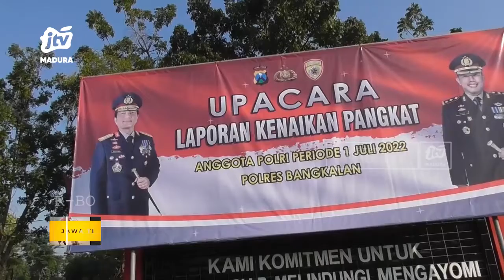HUT Bhayangkara, 61 Personel Polres Bangkalan Naik Pangkat